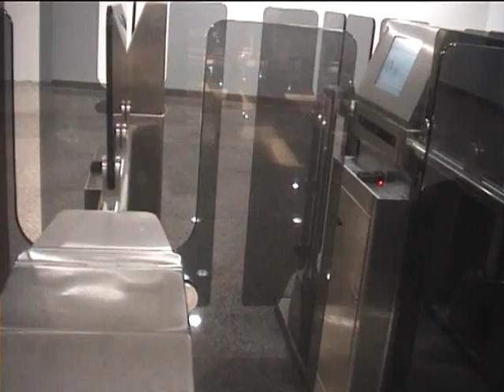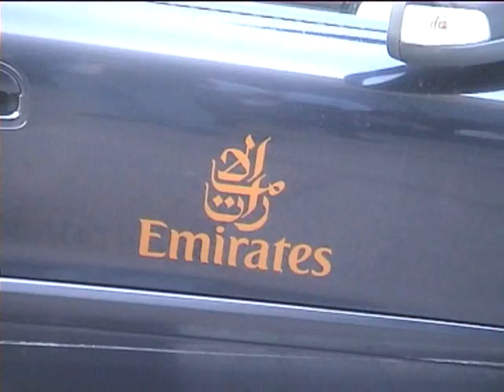Dubai Airport Arrival: e-gate and Emirates Limousine Service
Arriving 06:00 a.m. on Emirates flight at Dubai airport. Despite huge crowds at immigration, super fast entry thanks to e-gate card and quick-off thanks to Emirates Airline wonderful limousine service.